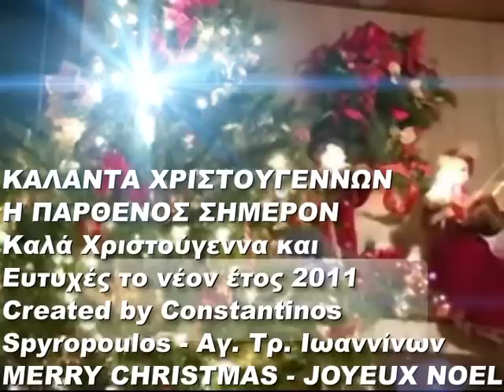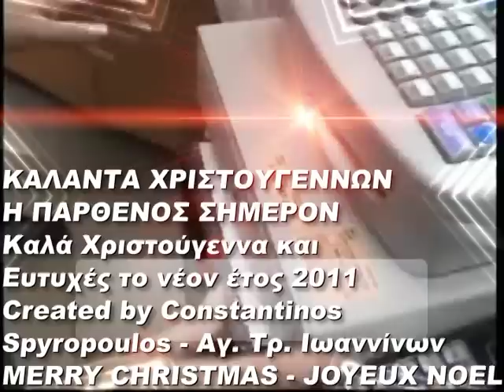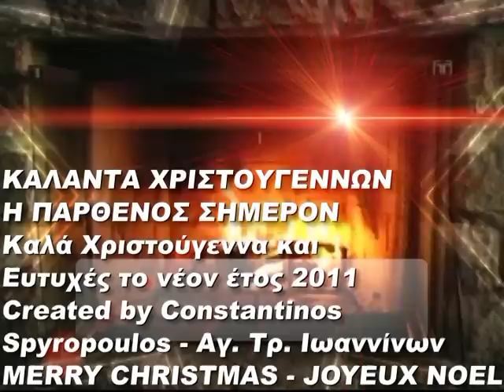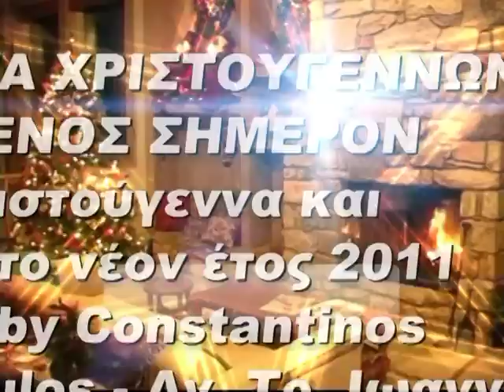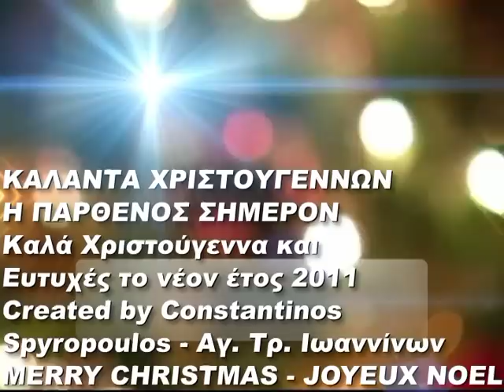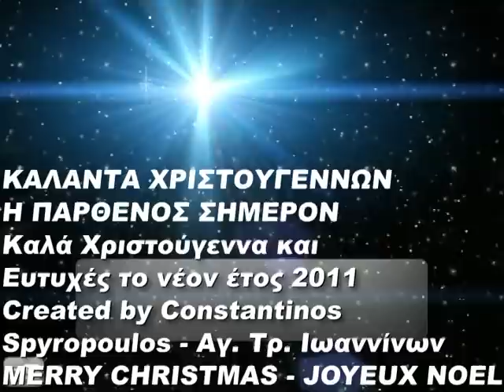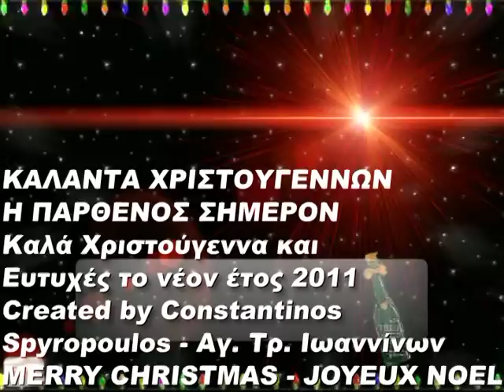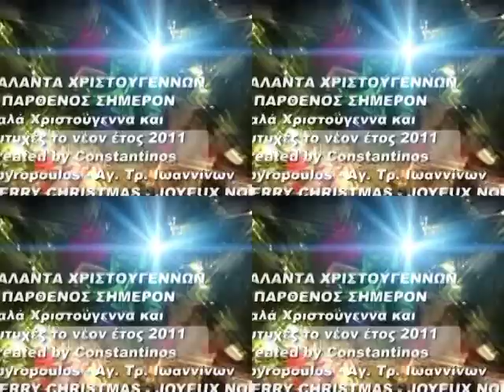ΚΑΛΑΝΤΑ ΧΡΙΣΤΟΥΓΕΝΝΩΝ - Η ΠΑΡΘΕΝΟΣ ΣΗΜΕΡΟΝ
ΚΑΛΑΝΤΑ ΧΡΙΣΤΟΥΓΕΝΝΩΝ - Η ΠΑΡΘΕΝΟΣ ΣΗΜΕΡΟΝ (ΤΡΟΠΑΡΙΟ - ΚΟΝΤΑΚΙΟ ΤΩΝ ΧΡΙΣΤΟΥΓΕΝΝΩΝ)